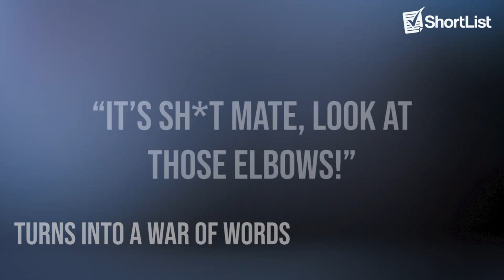ULTRA-WHITE-COLLAR BOXING: Week 4 trailer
The Red Mist Descends!!

It is safe to say that the 'friendly' competition between the boys has really intensified as they reached the halfway point.

The boys are absolutely smashing it and are providing some classic entertainment for everyone.